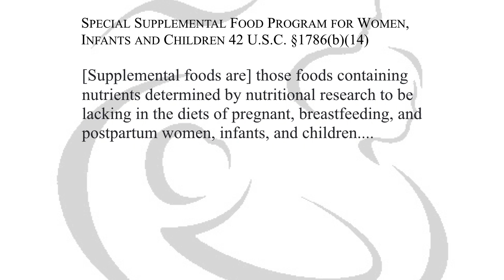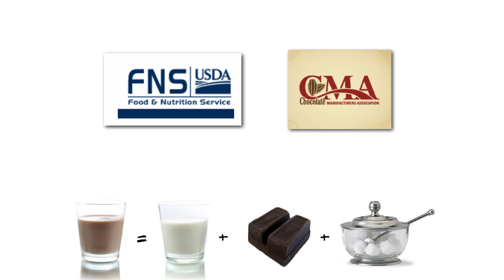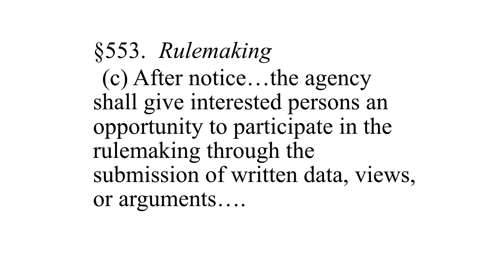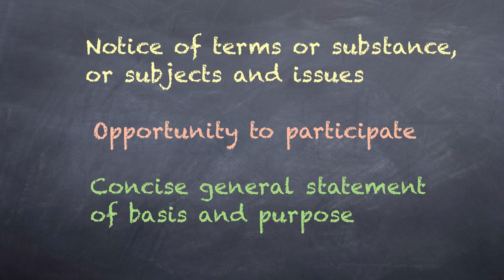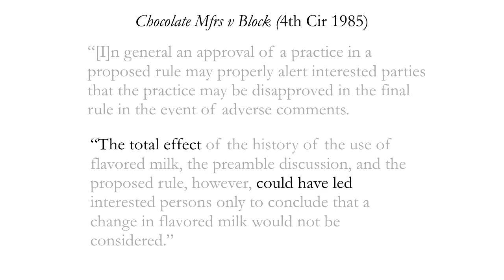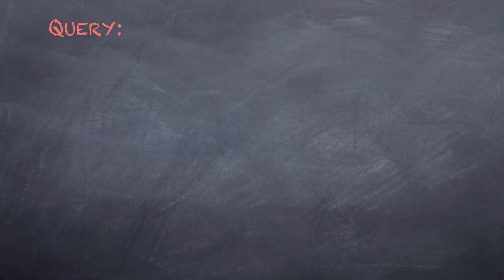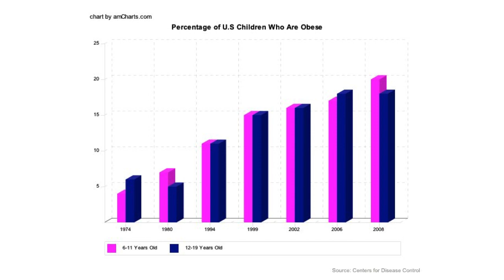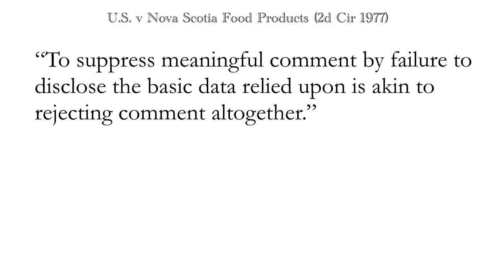35. Rulemaking: Legally Adequate Notice